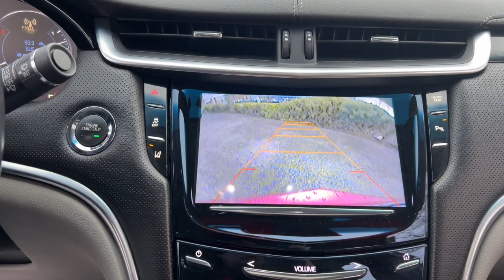2014 Cadillac XTS Dublin, Kileville, Amlin, Worthington, Flint OH X2156A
Crystal Red Tintcoat Used 2014 Cadillac XTS Premium available in Dublin, Ohio at Cadillac of Dublin. Servicing the Dublin, Kileville, Amlin, Worthington, Flint, OH area

2014 Cadillac XTS Premium - Stock#: X2156A